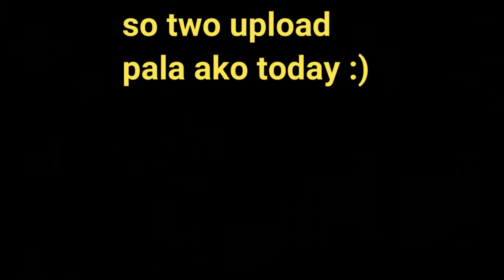28 DUO FIRETEAM KILLS with PATPAT!(ROS GAMEPLAY)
"Duo fireteam with boss patpat hahaha ano kaya nangyari sa kotse but tumagos"

PC SPECS:
CPU: I7-9700KF
GPU: RTX 2080 TI Asus turbo 11gb
Memory: 32 GB 3200Mhz RIPJAWS
MOTHERBOARD: MSI z390 tomahawk
500 SSD: KINGSTON
2TB HARD DRIVE DISK

►Chill background Music:
Title: think about it
Type of music: Chill Hip Hop
Mood: Relaxing